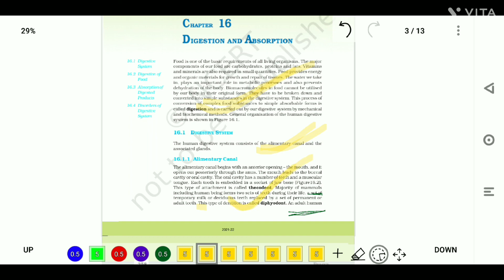digestion and absorption ncert highlights Full explanation part 02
digestion and absorption part 02
ncert highlights
full explanation